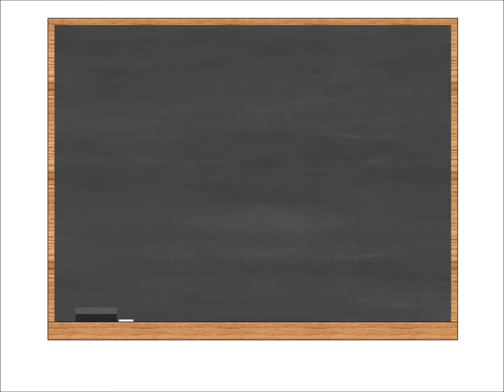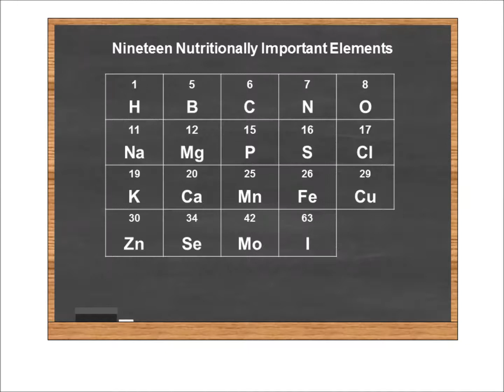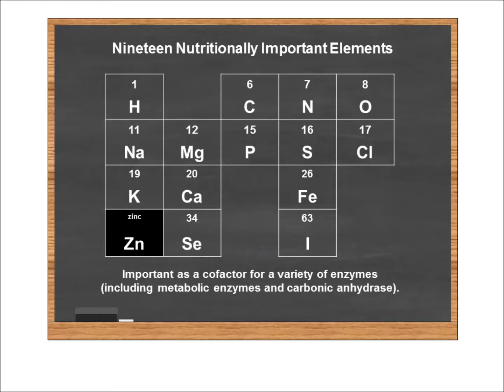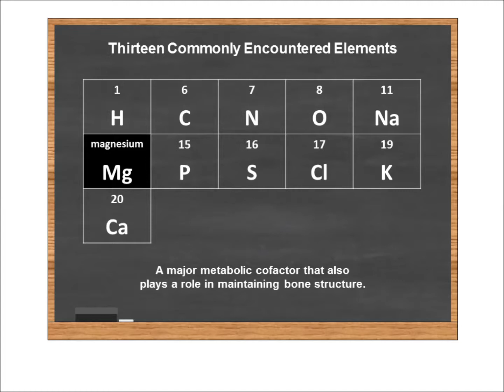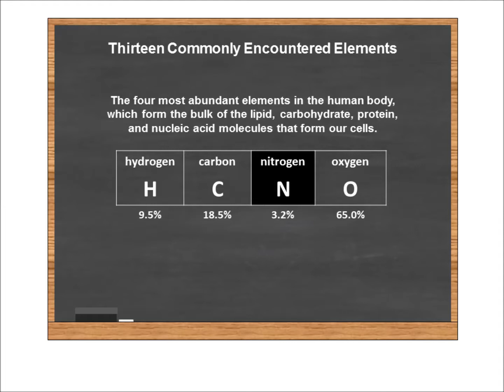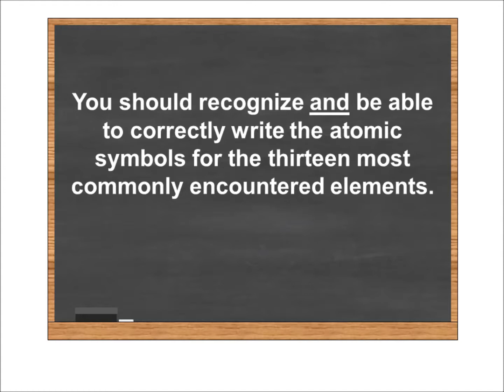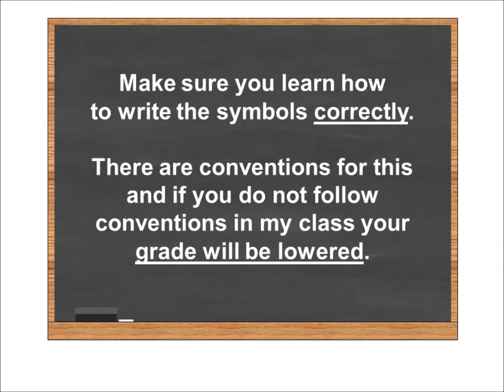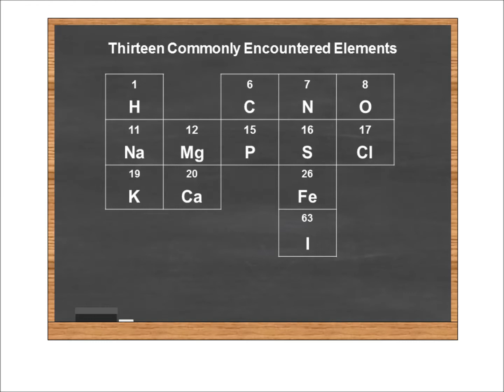Nature of Matter Video 1: The Elements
A brief lecture identifying the thirteen elements most commonly encountered in human physiology and explaining how to properly write atomic symbols for those elements.